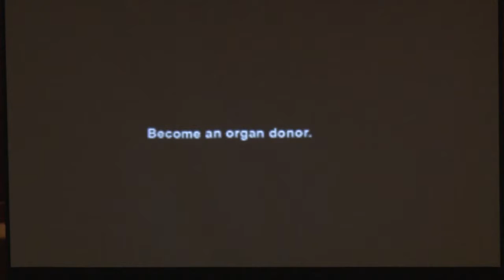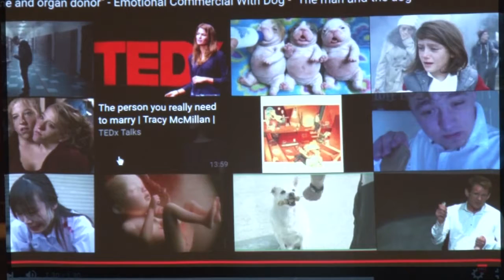High Plains Liver Foundation Inaugural Gala 2016*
High Plains Liver Foundation
Inaugural Gala